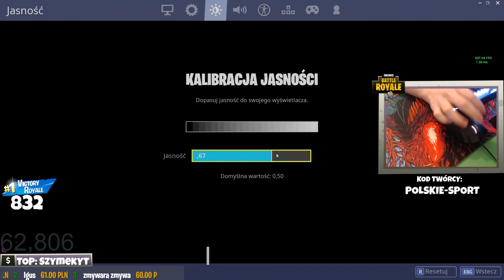KONTO ZA +3000PLN W FORTNITE - MOJE USTAWIENIA I KONKURS Z PREZENTAMI W FORTNITE !!!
W tym odcinku pokaze wam moje konto w Fortnite razem z wszystkimi ustawieniami.

KONKURS na PREZENT w FORTNITE
-SUB + DZWONEK
-kod "POLSKIE-SPORT" w sklepie
-KOMENTARZ Z NICKIEM W FORTNITE

Tagi dla zasięgu: live , na żywo , fortnite , fortnite polska , fortnite pl , solo gierki , typowy fortnite , nowy tryb , fortnite update , fortnite sezon 7 sezon 5 , sezon 6 , fame mma , Lord Kruszwil , polski esport , izak , leh , zony , rejek , setty , lilqki , highstyled , livestarrr , al3xandras , lothar , hycel , taiovsky , blinku , shoty , shot , funny moments , najlepsze shoty tygodnia ,